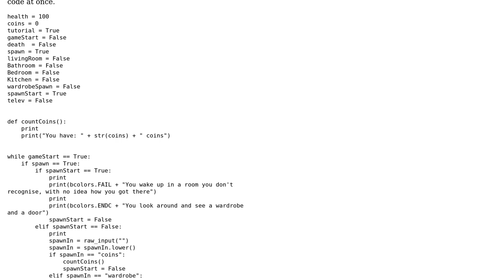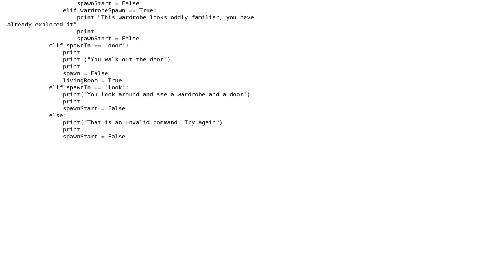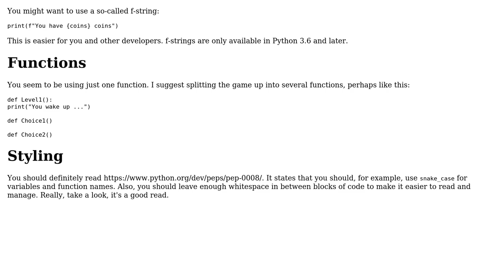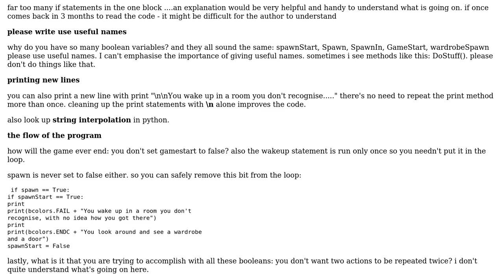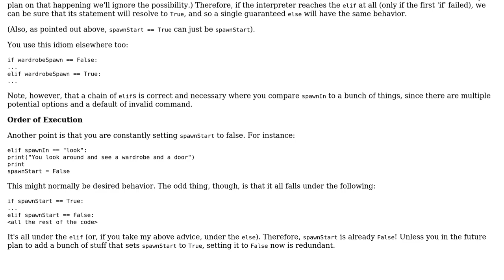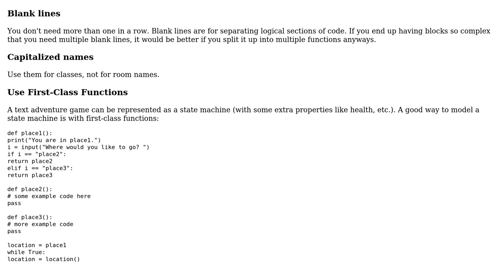Code Review: Text Adventure Game in Python (4 Solutions!!)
Code Review: Text Adventure Game in Python

With thanks & praise to God, and with thanks to the many people who have made this project possible! | Content (except music & images) licensed under CC BY-SA | Music | Images & others | With thanks to user Stephen Rauch user Jamal user Enrique user Daniel user Challenger5 user CalvinSchwa user BenKoshy and the Stack Exchange Network Trademarks are property of their respective owners. You are responsible for your own actions.